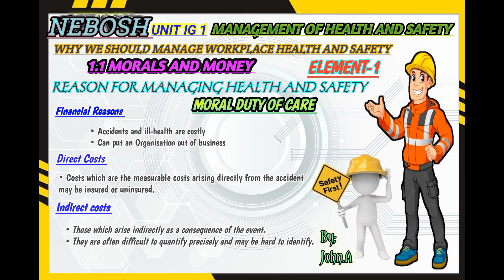Direct cost, Indirect cost NEBOSH_IG1_element-1_tamil_Health& Safety